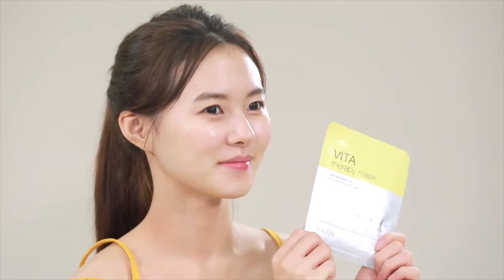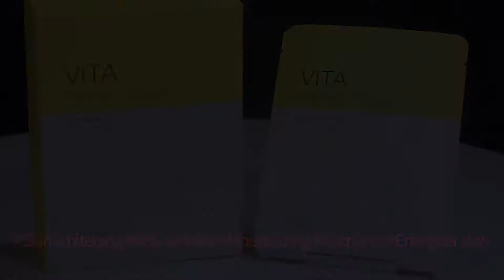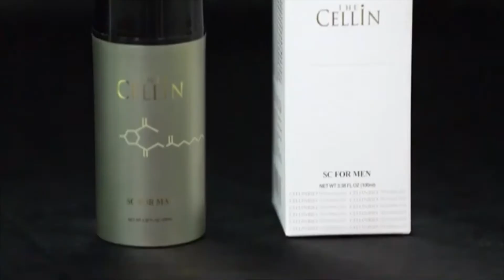K Products | Everyone Is Special with The Cellin | The Cellin For All Ages!!!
Skin Science Returns for Skin Change!
‘The Cellin’ is one of premium cosmetic product for beautiful skin and a high-class anti-aging cosmetic brand with a help of CellinBio’s skin science.

Beautiful Revolution, The Cellin!
The birth of ‘The Cellin’ began from the discovery of Original Beauty.
an honor to human’s noble life of beauty , the coexistence between East and West in principle of the Universe, seeking love, the everlasting warmth.
With pure curiosity and passion on humans, The Cellin is founded with much time and effort which opened a new path to skin science; nobody can easily achieve this.

Based on ‘CellinBio’ scientific proof, ‘The Cellin’ delivers true beauty of human by a reversion to pure skin.

We sell authentic products from Korea. Visit us below:

FB Page : The Cellin Cosmetics NRC Phil. - Calabarzon

Lazada & Shopee Store : MK Infinity 1978